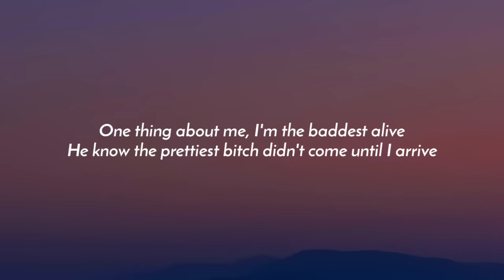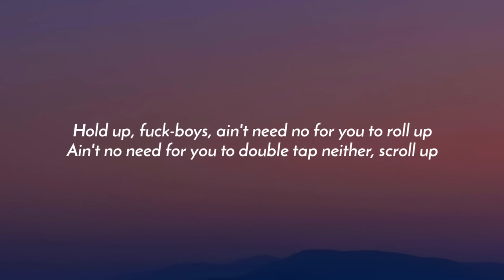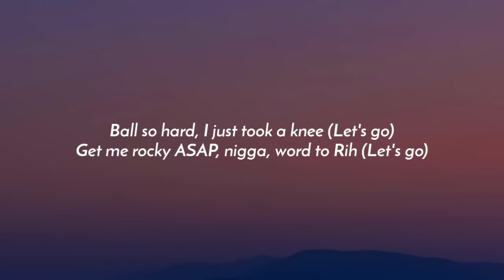Nicki Minaj - Super Freaky Girl (Lyrics)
Lyrics:

[Intro: Rick James & Nicki Minaj]
She's alright
That girl's alright with me, yeah

[Post-Chorus: Nicki Minaj & Rick James]
A-K, A-K, A-K
E-A-K (Freaky girl)

A-K, A-K, A-K
E-A-K (Freaky girl)

Hold up, fuck-boys, ain't need no for you to roll up
Oh, woah, elegant bitch with a ho glow

Freak
F-F-Freak

A-K, A-K, A-K
E-A-K (Freaky girl)